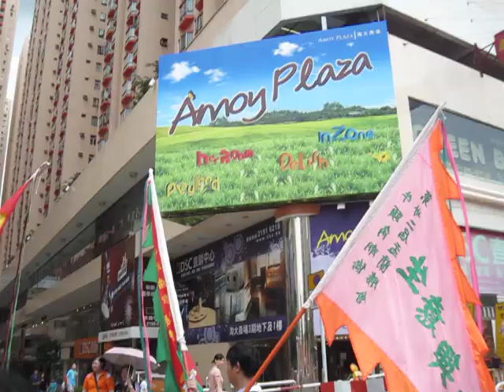牛頭角潮僑街坊盂蘭勝會 請神巡遊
2009 August 23
Ngau Tau Kok
HONG KONG